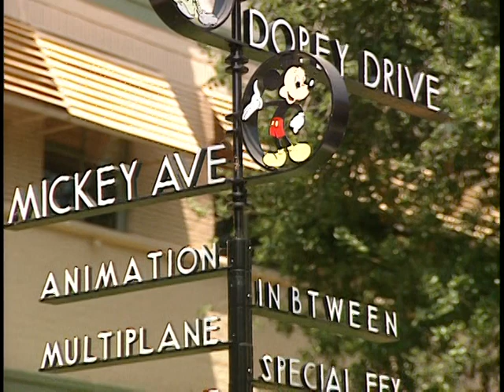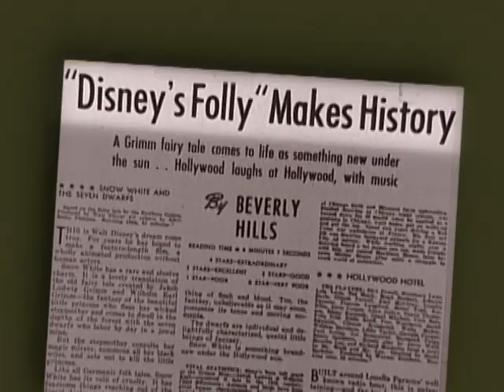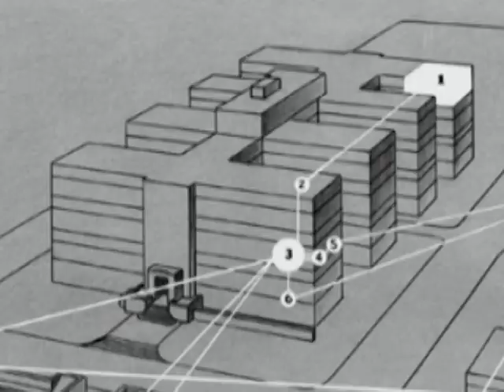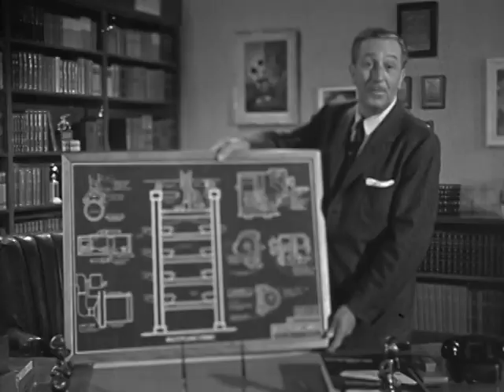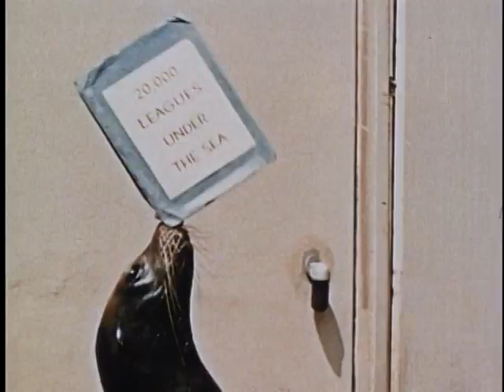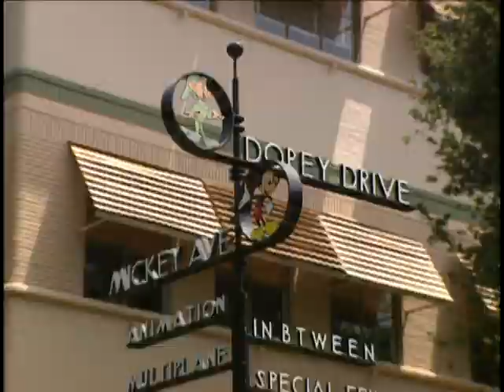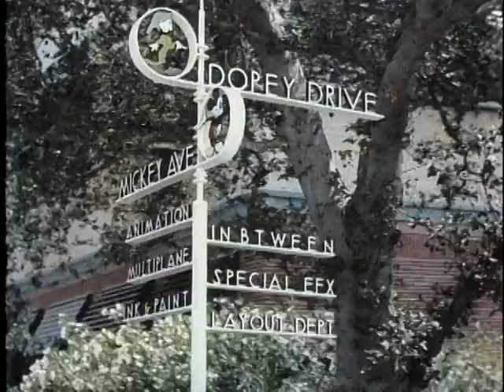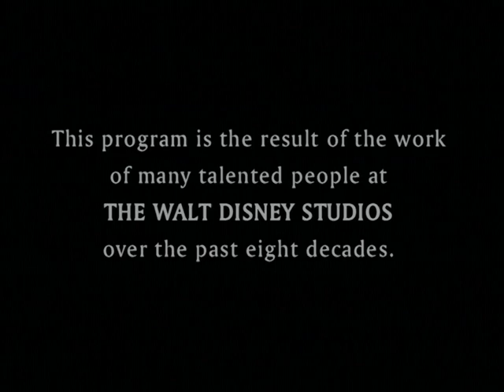Leonard Maltin's Studio Tour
Leonard Maltin provides a history of the studio, from the days of the Alice Comedies to the present day.